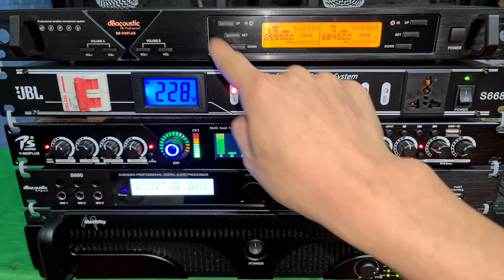chuẩn bị lắp đặt